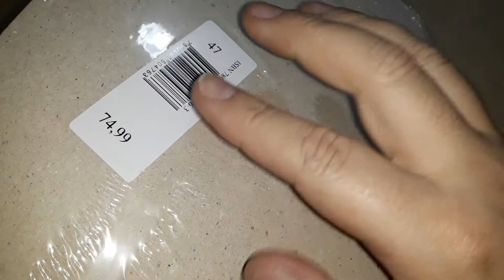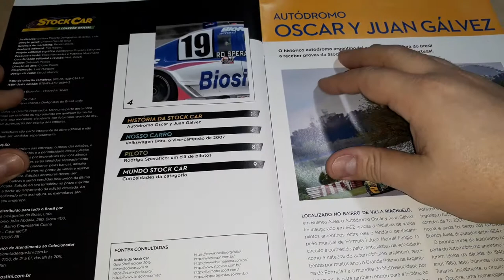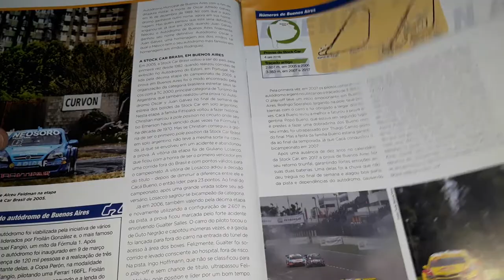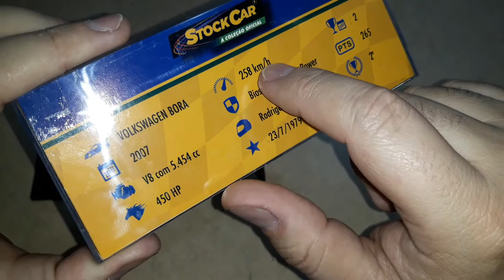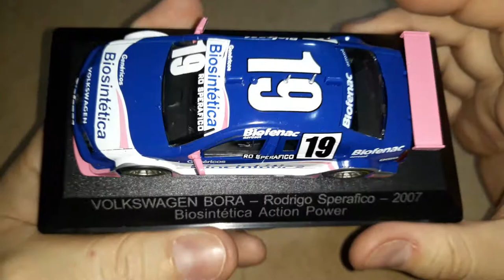COLEÇÃO STOCK CAR - EDIÇÃO 47